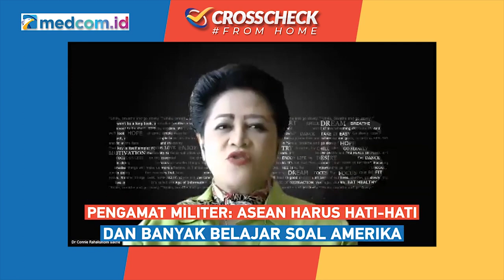Hati-Hati! ASEAN Harus Belajar Banyak Soal Amerika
Meski KTT ASEAN menjadi mitra strategis, namun ASEAN harus berhati-hati dan mengetahui batasan-batasan Indo-Pasifik, serta membedakan negara mana yang betul-betul Indo-Pasifik atau memang negara Indo-Pasifik tapi kepentingannya sudah tidak disana. Karena, secara tidak sadar permainan Amerika akan selalu bias.